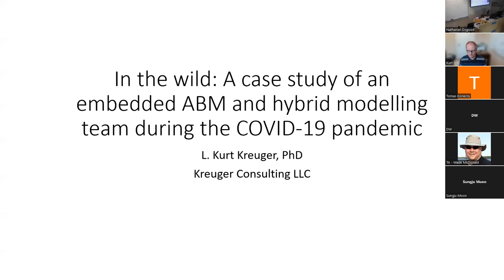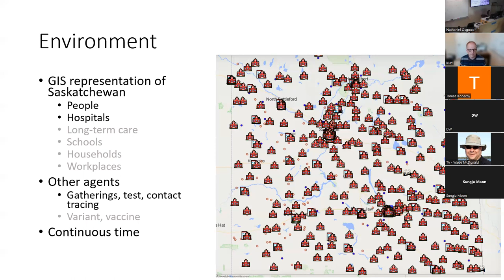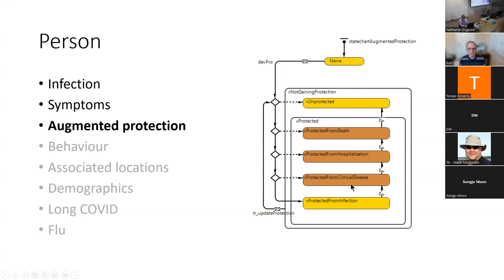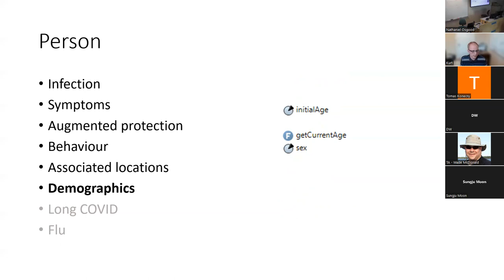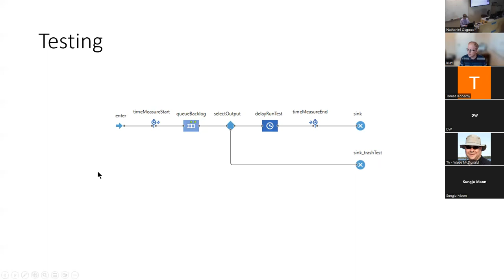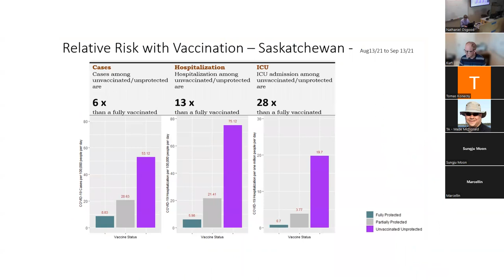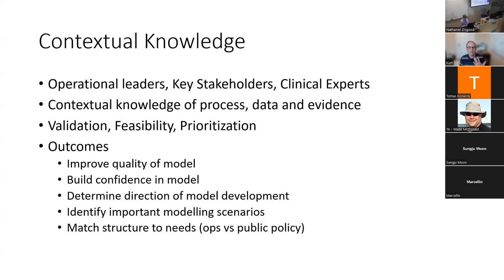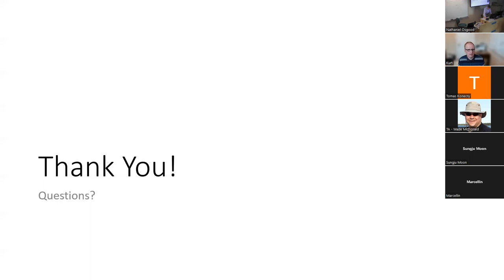Kurt Kreuger: Public Health & Health Care Embedded Hybrid Modeling Project used SK, AU & Beyond